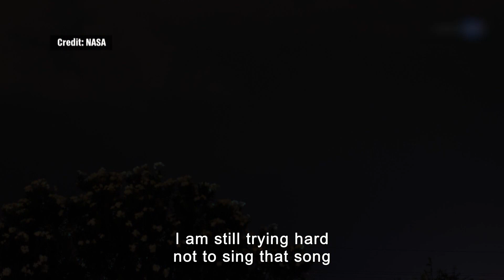TLEs - Transient Luminous Events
Want to learn more about life in space? 🚀